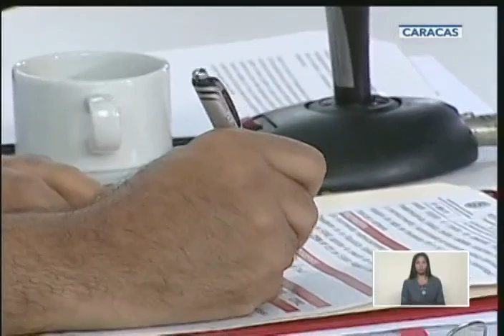Maduro crea Zona Económica Especial militar integral en el estado Aragua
Anuncio este 23 de mayo de 2019 desde la Feria de Innovación y Tecnología de la FANB. El Presidente de Venezuela, Nicolás Maduro, aprueba la creación de la Zona Económica Especial militar integral propuesta por el ministro de Defensa, Vladimir Padrino López, en el estado Aragua.